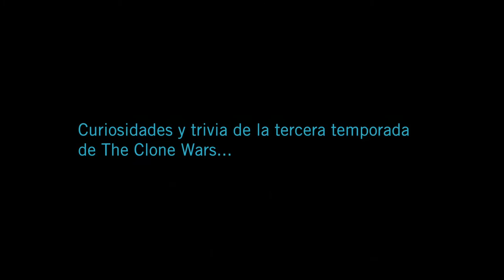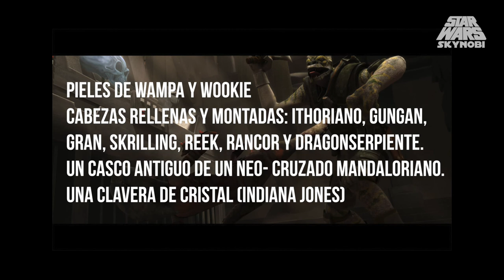Curiosidades y Trivia de la 3ª Temporada de The Clone Wars